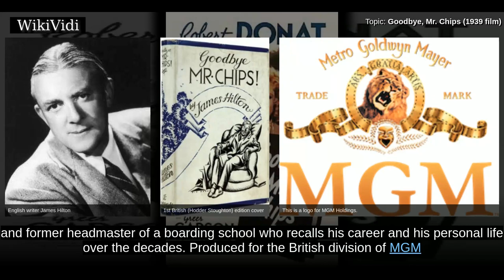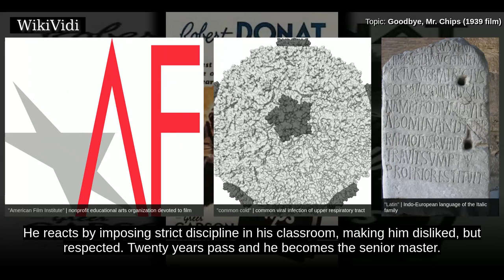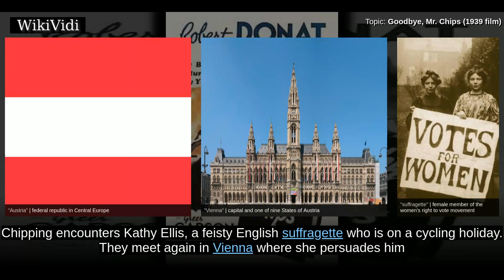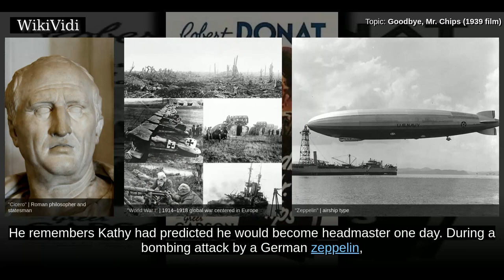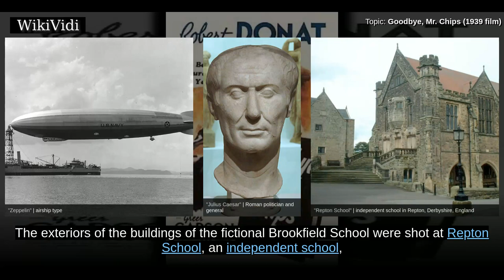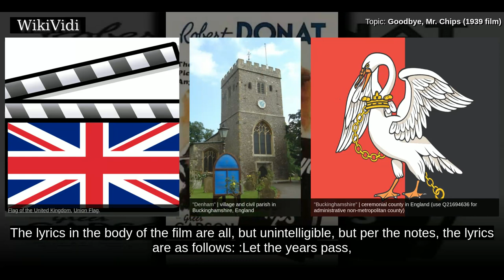GOODBYE, MR. CHIPS (1939 film) - WikiVidi Documentary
Goodbye, Mr. Chips is a 1939 British romantic drama film directed by Sam Wood and starring Robert Donat and Greer Garson. Based on the 1934 novella Goodbye, Mr. Chips by James Hilton, the film is about Mr Chipping, a beloved aged school teacher and former headmaster of a boarding school who recalls his career and his personal life over the decades. Produced for the British division of MGM at Denham Studios, Goodbye, Mr. Chips was voted the 72nd greatest British film ever in the BFI Top 100 British films poll. For his performance as Mr. Chipping, Donat received the Academy Award for Best Actor in 1939. In 2003, the American Film Institute ranked Mr. Chipping the 41st greatest film hero of all time.

Shortcuts to chapters:
00:01:03: Plot summary
00:04:20: Filming locations

Copyright WikiVidi.